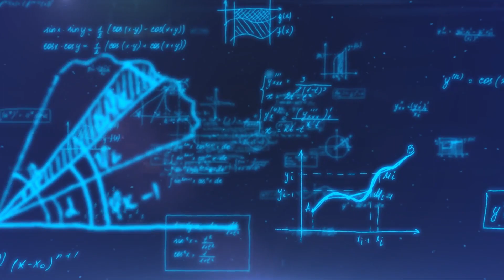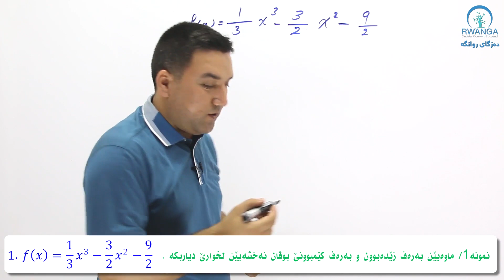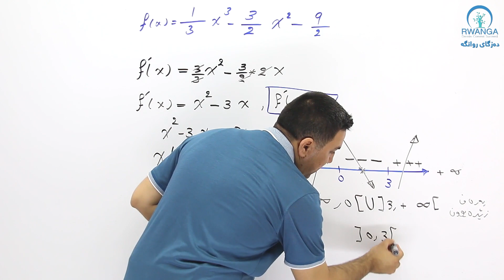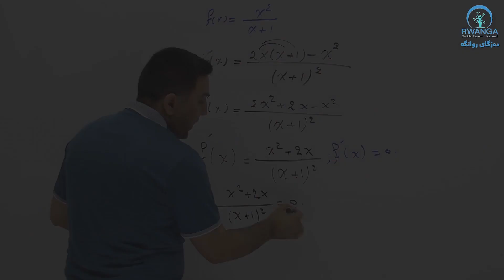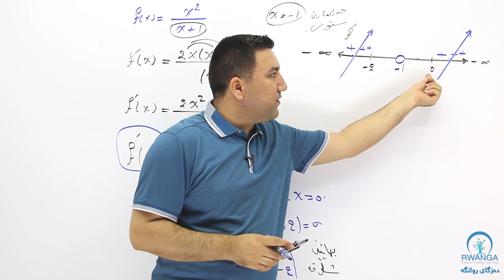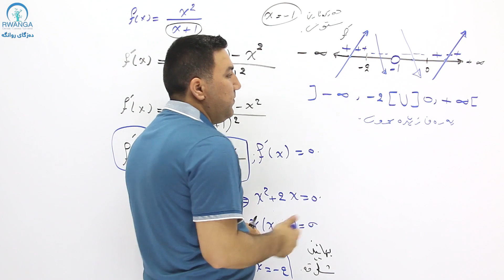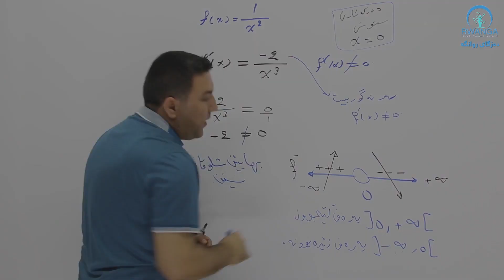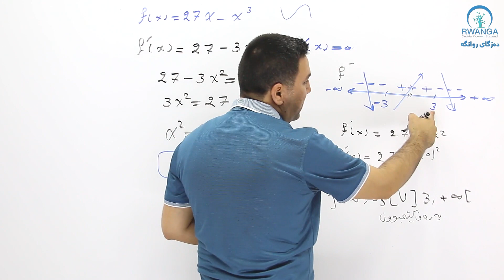به‌شی چواره‌م ، وانه‌ی یه‌ك | تاقیکردنەوەی داتاشراوی یەکەم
یەکێک لە قۆناغە گرنگەکانی خوێندن بریتییە لە پۆلی ١٢ کە داهاتووی قوتابی دیاری دەکات. لەم قۆناغەشدا، بیرکاری یەکێکە لە بابەتە سەرەکییەکان و بابەتێکی قورسترە لەلایەن قوتابیان بە بەراورد بە بابەتەکانی تر. ئامانجی ئەم پڕۆژەیەی دەزگای روانگە رێبەریکردن و روونکردنەوەی بابەتە بیرکارییەکانی پۆلی ١٢ی زانستییە لە رێگەی سەرهێڵ (ئۆنڵاین) تاوەکو قوتابیان بتوانن بە شێوەیەکی ئاسان و بێبەرامبەر سوود لە وانەکان ببینن، بابەتەکان لەلایەن قوتابیان ئاشناتربکرێن و نمرەی باشتر بهێنن تاوەکو بەردەوامی بە خوێندنیان بدەن.

Students and educators focus on the 12th grade because it is the year that determines the future of students when they will choose to continue their path of education, later, at university. Mathematics, as the basics of science, is one of the most challenging subjects for the students of the sciences stream in general and the 12th grade in particular, which is one of the main reasons discouraging the students not to attend the sciences stream. Considering the above and having easy access to internet connection by almost all the high school students in Kurdistan, Rwanga Foundation has designed this project to broadcast mathematics classes online for the 12th grade students